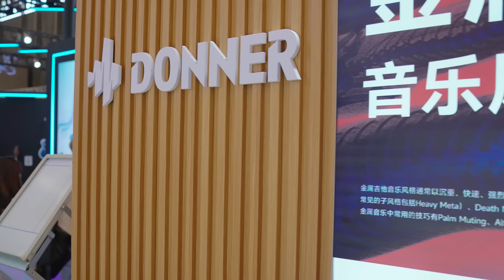Donner Music I Day 1 recap of 2024 Music China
Day 1 recap of 2024 Music China

DonnerMusic dropped some serious new gear at this year's Shanghai Music China! Our HUSH-I Pro scored big, snagging the "Recommended New Product" award from the expo organizers.
This little beast packs a punch with various guitar tones and effects - major upgrade from the HUSH-I guitar! Can't wait to see what else the HUSH series will announce.
The Donner booth was lit fire with Asian artists rocking out on stage:

Kazuki Isogai brought the chill vibes with his jazz-hop tunes on the new white HUSH-X electric guitar.
Lenny G mixed it up, blending electronic and acoustic sounds using the Essential D1 and B1 synths with the HUSH-I Pro guitar. Talk about a unique musical landscape!